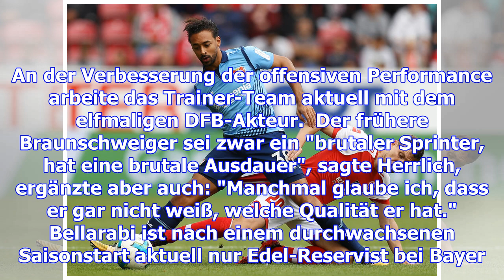Völler und herrlich kritisieren bellarabi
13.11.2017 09:59 Uhr Karim Bellarabi gerät bei Bayer Leverkusen in die Kritik Nationalspieler Karim ...